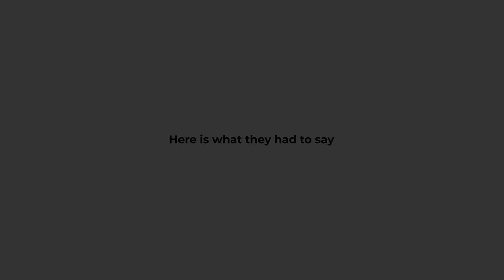SecOps at DSCI Finsec Conclave - 2023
Welcome to SecOps Solution, founded and led by Ashwani. As a leading player in the vulnerability and patch management space, they offer a comprehensive platform that covers the entire stack, including infrastructure servers, network devices, containers, mobile apps, and web apps. Their agentless vulnerability management solution helps you identify, prioritize, and remediate vulnerabilities effectively.
They are proud to introduce our latest innovation, the Prioritization Calculator. This free tool has already garnered significant attention, with over 10,000 visits from academicians and security researchers in just six months. At SecOps Solution, they strive to build a world-class vulnerability and patch management solution right here in India.
If you need assistance or have any security-related inquiries, don't hesitate to reach out to them at . Their team is ready to help you bolster your security posture and protect your organization from potential threats.

Stay up to date with the latest cybersecurity news and trends by visiting
Explore our blog where we share resources, tips, and cybersecurity best practices
find comprehensive resources and documentation about the products we offer